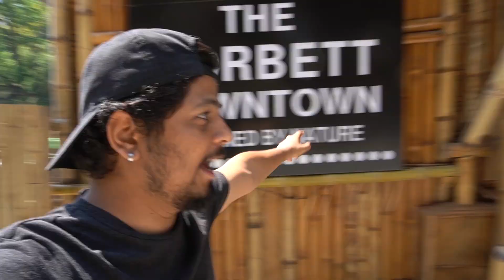JUNGLE SAFARI ACTION - Part 3 | Vlog 103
Details of Corbett Downtown Lansdowne Resort:

Corbett downtown Resort Lansdowne
Village Fatehpur, Lansdowne, Uttarakhand 246127
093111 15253